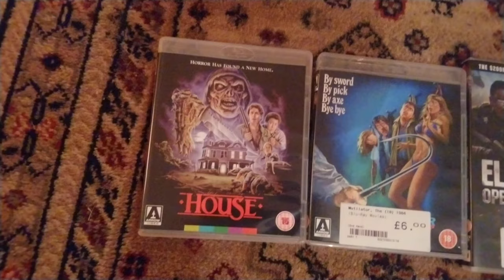More films from cex